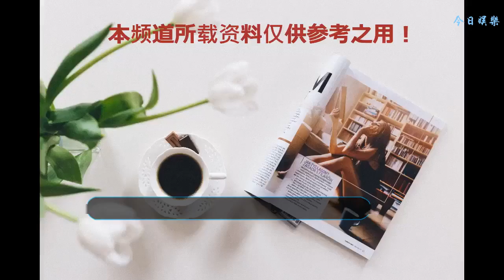謝娜的地下前男友又殺回來了！削骨、坐牢、家暴，如今要翻紅了？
近幾年來宮廷劇一直占據電視劇的主流，而且電視劇的制作愈發的專業，幾乎每一部都成了經典之作。近日于正出品的延禧攻略更是扛起了流量大旗。小編身邊的同事和朋友也都沒日沒夜的在追。
    延禧攻略里除了幾位美女主演之外，值得一提的就是皇上的扮演者了，這個角色是觀眾好久不見的聶遠飾演的。干脆利落的演技令人耳目一新。
    說起聶遠很多人還停留在他在上錯花轎嫁錯郎里齊天磊的角色，這個角色雖然人物性格普通，話也不多，卻是許多80后，90后記憶深刻的一個角色。算是童年偶像劇的級別了！
    劇中的聶遠和黃奕是一對夫妻，而現實里當時的二人也是戀人，據說兩人在大學就已經在一起了，甚至聶遠齊天磊的角色都是黃奕幫他爭取到的。但是二人后來分手的原因我們也不得而知。
    說起聶遠的情史可不止黃奕一個。據說聶遠也是個花心蘿卜，曾和劉蕓謝娜胡可等人都有過感情糾葛，且時間距離非常近，網友猜測很有可能是聶遠同時P腿幾個女生。據悉，最早聶遠是和劉蕓在一起的，但后來劉蕓的好友謝娜心情不好聶遠便承擔起了照顧謝娜的責任，一來二去二人互生情愫，后來劉蕓回憶起來還在某個節目中說被好友和前男友一起賣了。這話一出來就被網友扒出來了。
    但最終聶遠選擇的是演員王惠，二人婚后經常有傳聞說聶遠家暴，是真是假當事人也一直沒有做出回應，我們也不做深挖。但客觀來講聶遠之前的運氣是真不怎么樣，戲不溫不火，感情也不穩定。當年張紀中版神雕俠侶選角色一事鬧得也是風風火火，人人眼紅，尤其是楊過的角色，男演員也是爭破了頭想要拿下角色。聶遠甚至為了符合張紀中對于角色的要求不惜削骨整容，從之前的照片可以看出聶遠的側臉方的還是很明顯的，削骨之后就和瘦尖了。雖然做了所有的努力，但始終還是敗給了黃曉明。
    雖然聶遠的戲不紅但緋聞倒是不斷，前幾年的時候還因為邱啟明打架一事被判7個月入獄。坐牢7個月后的他后來就顯有動態了，而如今由他主演的延禧攻略收視率爆棚，無疑是要再度翻紅的趨勢！畢竟放下聶遠的私生活不說，演技是在線的，絕對對的住觀眾送出的流量！